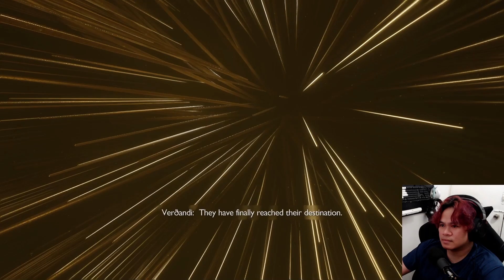GOD OF WAR RAGNARÖK Walkthrough Gameplay Part 13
Hello! My name is Eric from Philippines. Filipino is my main language but I'm practicing english, LOL! I have been playing video games all my life. Horror, Action, Survival, FPS, MMORPGs I love playing every genre specially story driven video games. :))

Wishlist :  A very comfy ergonomic chair, VR & PS5 ♥
To be a full time streamer is the dream! :)

Matsala! :)